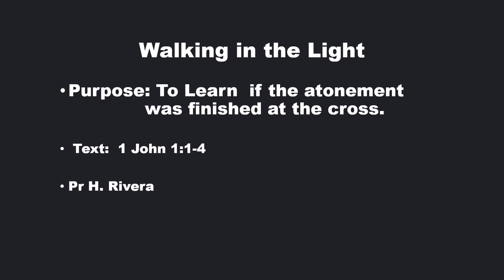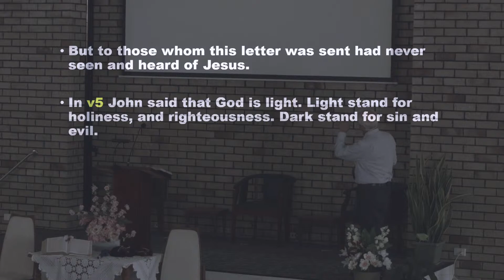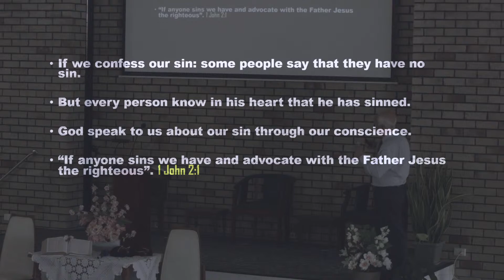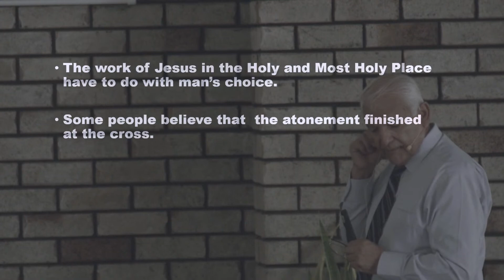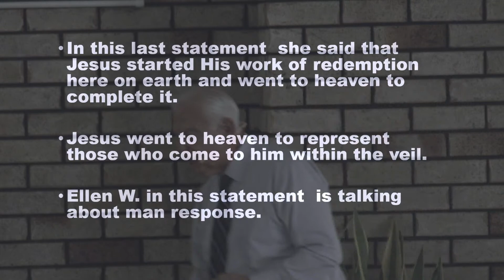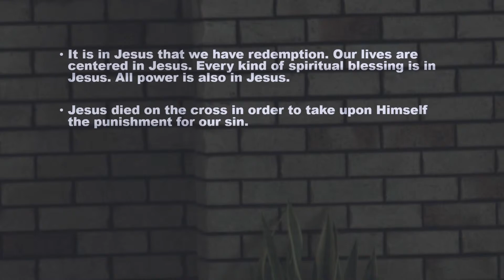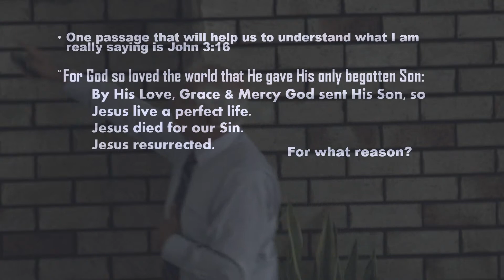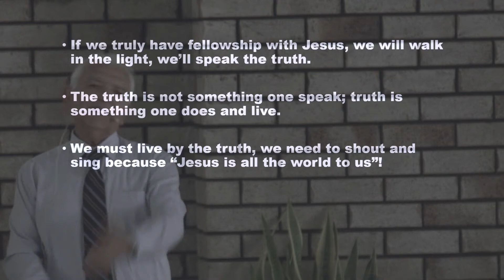Walking in the light - Pr Humberto Rivera 18/11/23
Welcome to the Sabbath Service today! We hope you enjoy watching the service but we would love to see you in person too! Blessings!